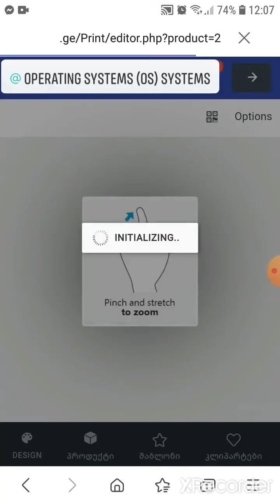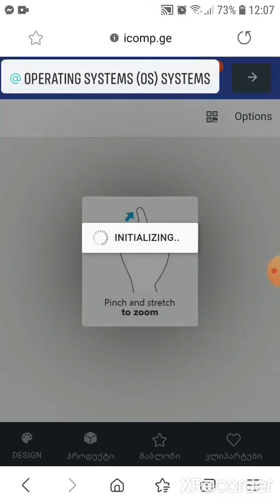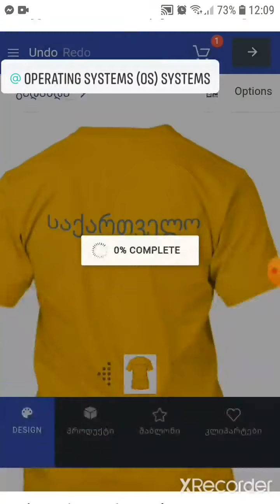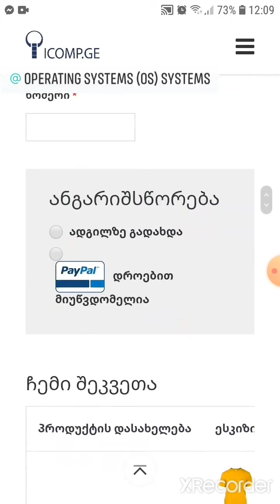მალე !!! დაახატე რაც გინდა!!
❤ საიტი სადაც თქვენი სურვილის მიხედვით დაახატავთ თქვენს ნივთს ნებისმიერ რამეს. ❤
❤ დაახატე რაც გინდა!! ❤